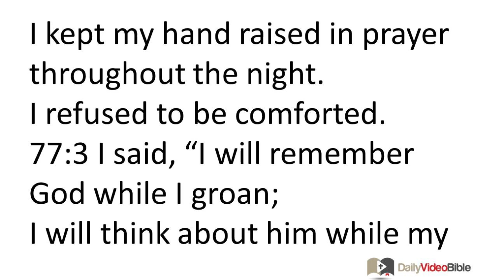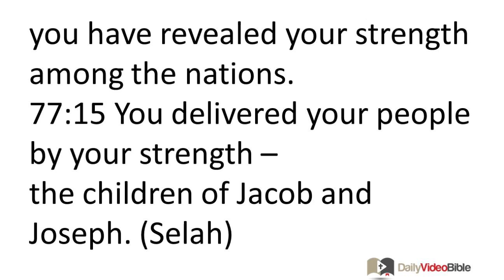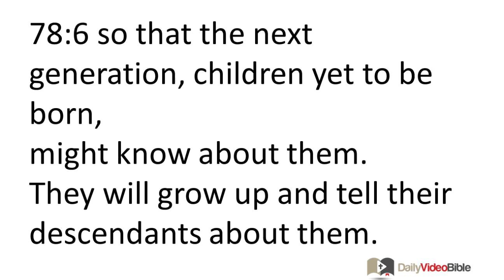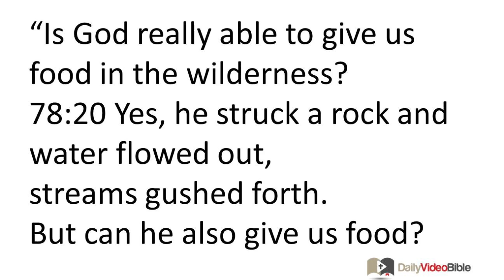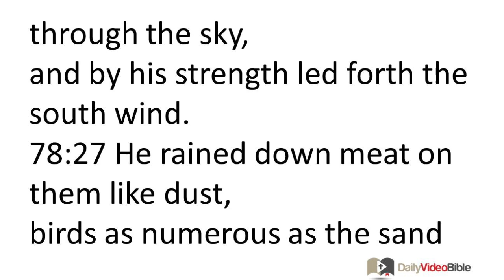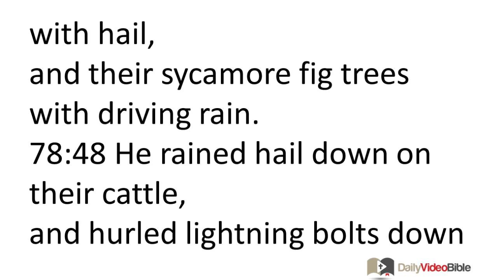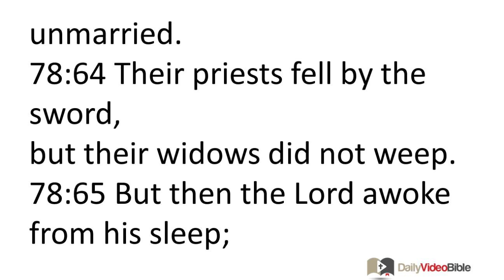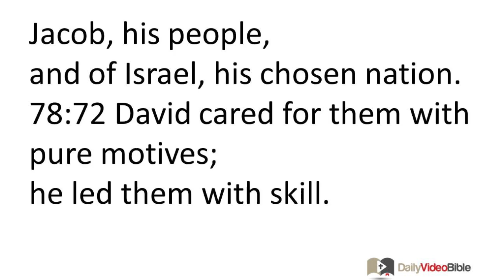July 21 Psalms 77 and 78 Old Testament for the Daily Video Bible DVB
For the music director, Jeduthun; a psalm of Asaph.
77:1 I will cry out to God and call for help!
I will cry out to God and he will pay attention to me.
77:2 In my time of trouble I sought the Lord.
I kept my hand raised in prayer throughout the night.
I refused to be comforted.
77:3 I said, "I will remember God while I groan;
I will think about him while my strength leaves me." (Selah)
77:4 You held my eyelids open;
I was troubled and could not speak.
77:5 I thought about the days of old,
about ancient times.
77:6 I said, "During the night I will remember the song I once sang;
I will think very carefully."
I tried to make sense of what was happening.
77:7 I asked, "Will the Lord reject me forever?
Will he never again show me his favor?
77:8 Has his loyal love disappeared forever?
Has his promise failed forever?
77:9 Has God forgotten to be merciful?
Has his anger stifled his compassion?"
77:10 Then I said, "I am sickened by the thought
that the sovereign One might become inactive.
77:11 I will remember the works of the LORD.
Yes, I will remember the amazing things you did long ago!
77:12 I will think about all you have done;
I will reflect upon your deeds!"
77:13 O God, your deeds are extraordinary!
What god can compare to our great God?
77:14 You are the God who does amazing things;
you have revealed your strength among the nations.
77:15 You delivered your people by your strength --
the children of Jacob and Joseph. (Selah)
77:16 The waters saw you, O God,
the waters saw you and trembled.
Yes, the depths of the sea shook with fear.
77:17 The clouds poured down rain;
the skies thundered.
Yes, your arrows flashed about.
77:18 Your thunderous voice was heard in the wind;
the lightning bolts lit up the world;
the earth trembled and shook.
77:19 You walked through the sea;
you passed through the surging waters,
but left no footprints.
77:20 You led your people like a flock of sheep,
by the hand of Moses and Aaron.